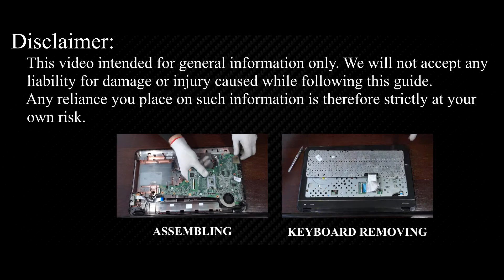HP Pavilion g7-2000 Series Disassembly, Fan Cleaning, and Thermal Paste Replacement Guide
In today's DIY guide, I'll tackle CPU overheating issues by disassembling your HP Pavilion g7-2254er laptop, cleaning the fan, and replacing the thermal paste.

*DESCRIPTION*
Welcome to HowFixit! Today's DIY guide tackles CPU overheating issues by disassembling your HP Pavilion G7-2254er laptop, cleaning the fan, and replacing the thermal paste. Ensure your laptop's longevity and efficiency - it's the ultimate fix!

*Video Content:*
1. Laptop Disassembly

2. Fan Cleaning

3. Thermal Paste Replacement

4. Performance Benefits

5. Laptop Reassembly